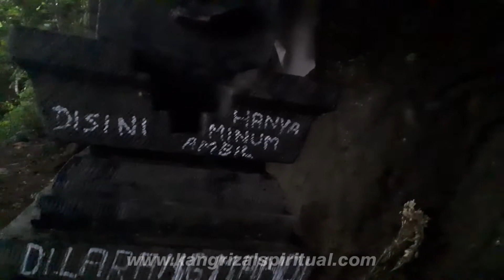Sendang Bunton - Perjalanan Spiritual Puncak 29 Gunung Saptorenggo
Gabung di Channel Telegram Kang Rizal